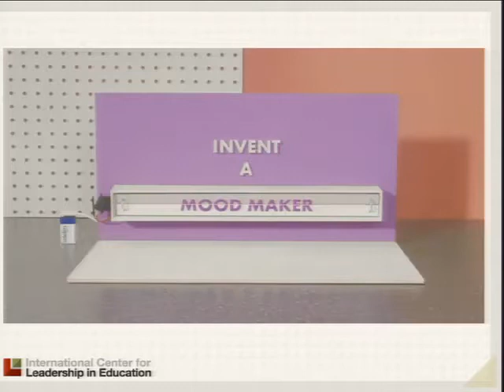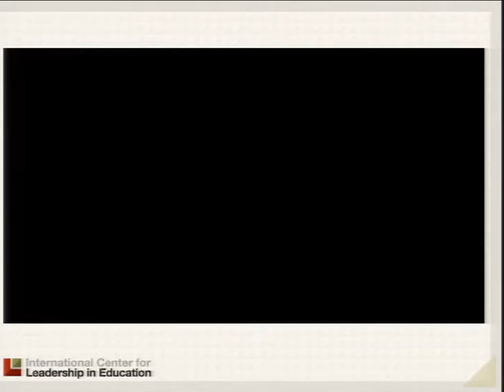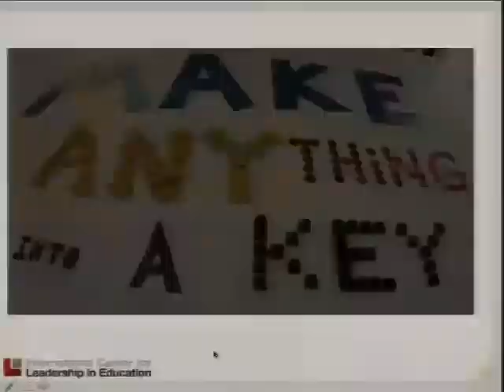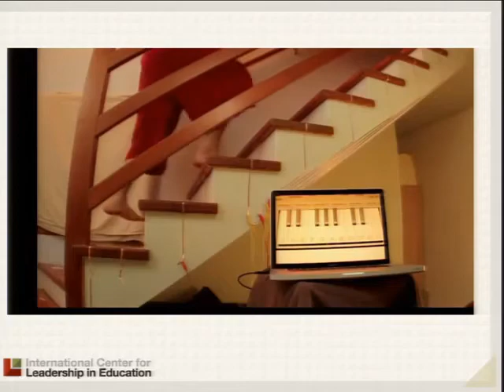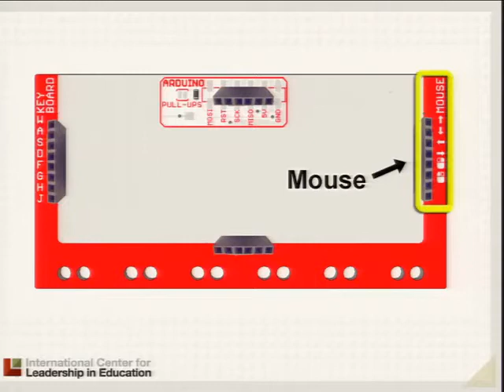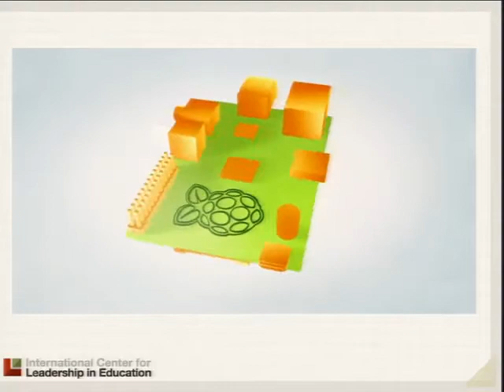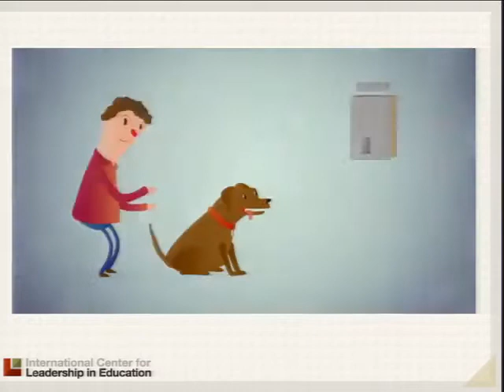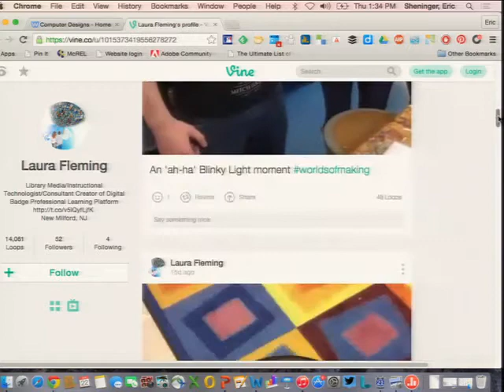Leading the Maker Movement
The maker movement in schools focuses on the natural learning curiosity of students where they tinker, invent, create, and make to learn. Makerspaces in schools tap into student passions and combine that with open-source learning, contemporary design and powerful personal technology like 3-D printers. This FETC 2015 session will walk viewers through the creation of engaging makerspaces in any K-12 school and the foundational elements that can be purchases within any school budget.